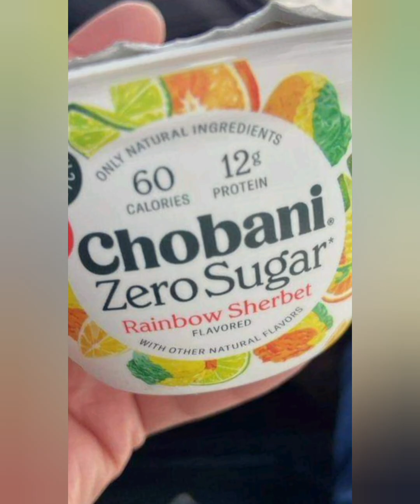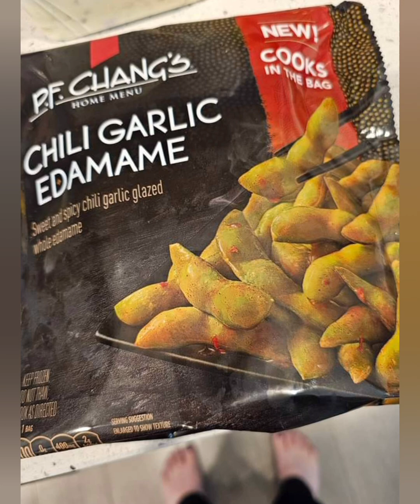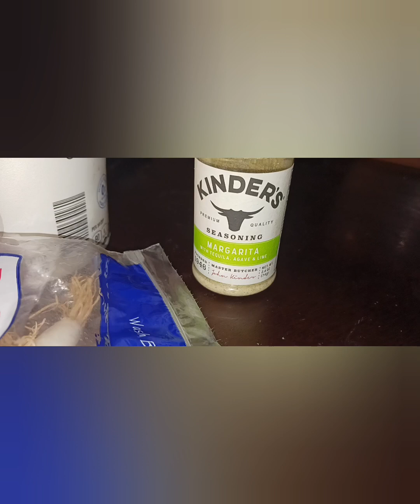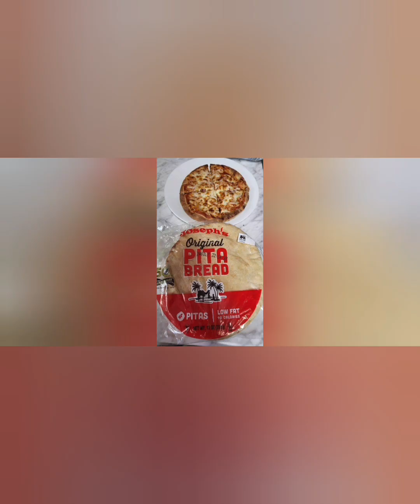healthy meals of the week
in this video you'll see meals I eat to stay on track, and help me lose weight 😋
to send friend mail  P.o.box Teresa 20216 Forrer Blvd Dayton Ohio 45420